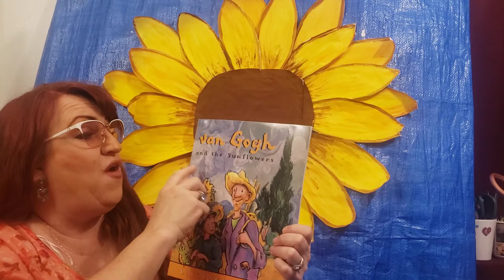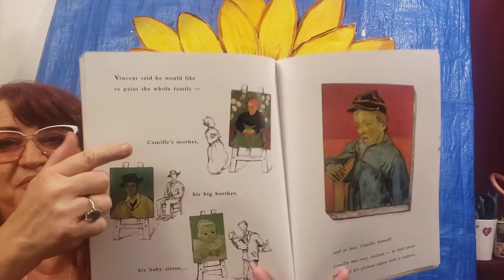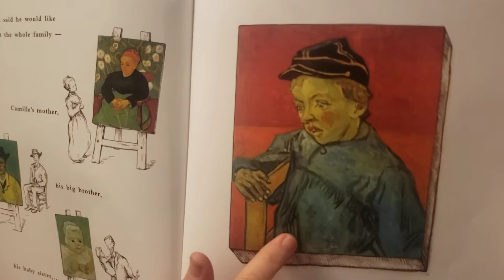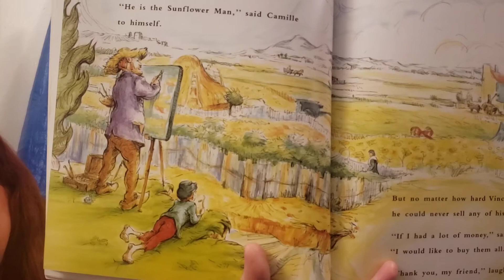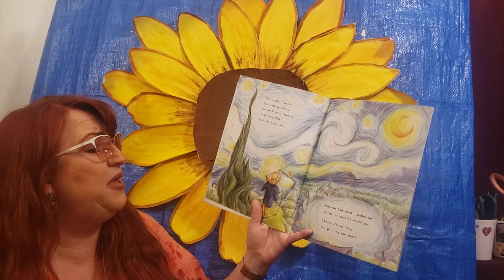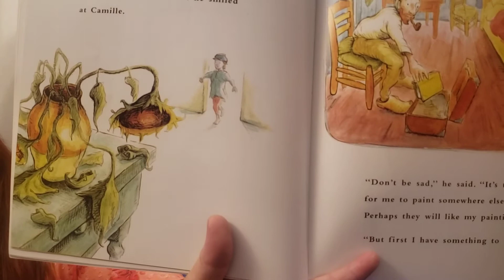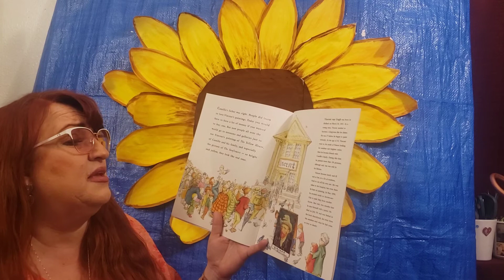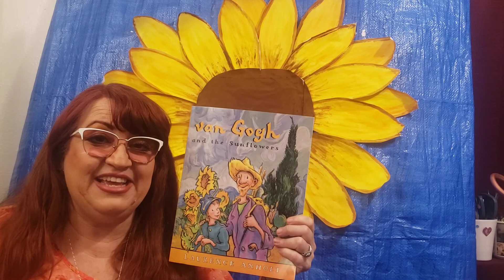Teacher Lupe reads 2nd half of story "Van Gogh and the 🌻Sunflowers 🌻" 5/26/21